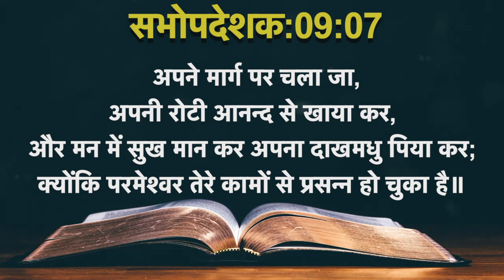Today's Hindi Bible Verse I Today’s Hindi Bible Words [14/07/2021] I Hindi Bible Verse